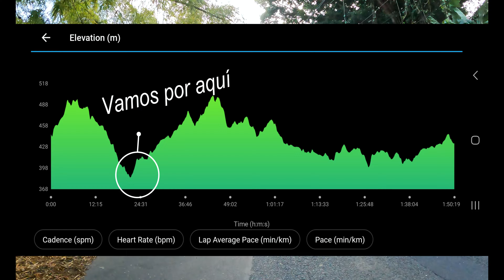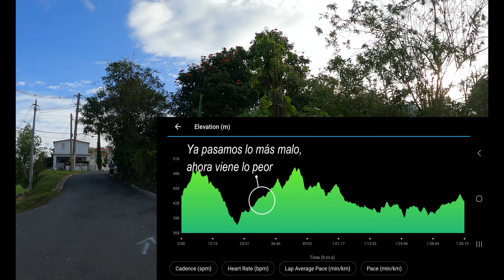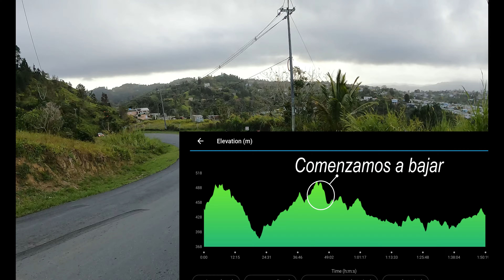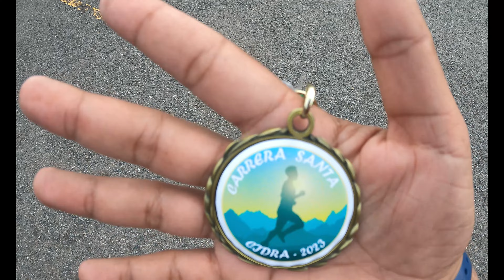11 Millas Carrera Santa 2023 - Vlog 88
Nos fuimos para el pueblo de Cidra a participar de la Carrera Santa de Viernes Santo. Corrimos 11 millas complicadas, pero una gran satisfacción de llegar. Dale ojo al vlog, míralo completo y compártelo.